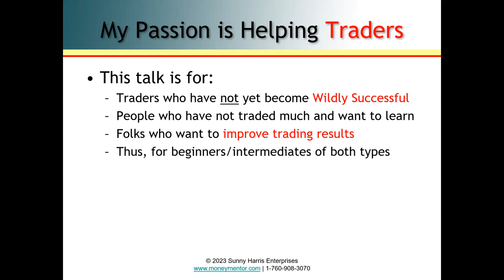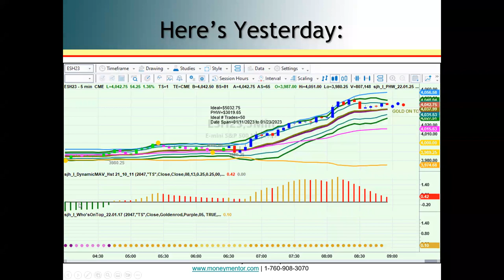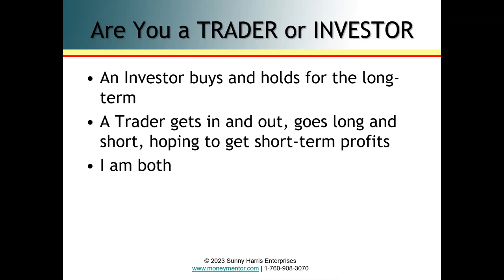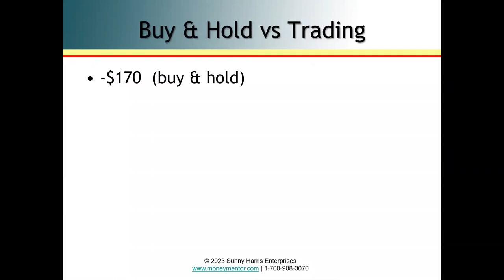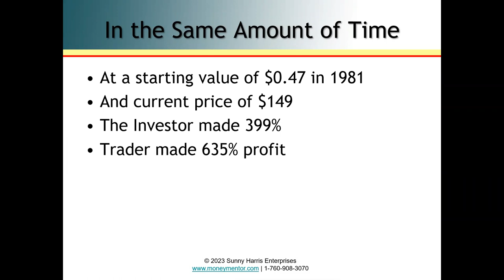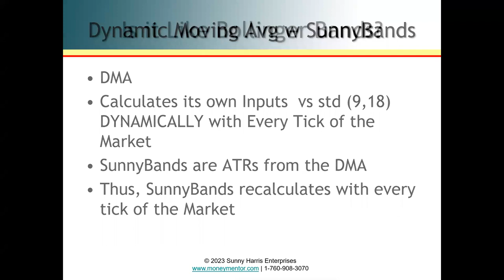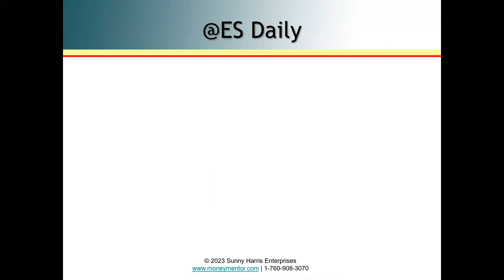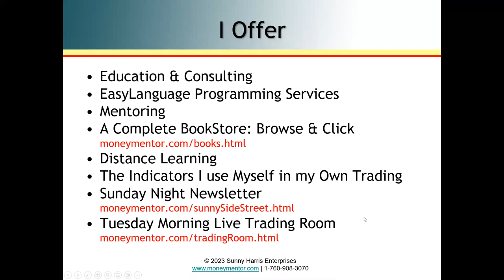⏰ Synergy Traders #43.07: Swing & Day-Trading with SunnyBands with Sunny Harris of MoneyMentor.com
Title: ⏰ Synergy Traders #43.07: Swing & Day-Trading with SunnyBands with Sunny Harris of MoneyMentor.com

Recorded on Tuesday, January 24th, 2023 as part of the Synergy Traders #43, Day 1: "Tech Wizards 2023 Conference" event, hosted by TradeOutLoud and TimingResearch.

Bonus...
⚡ eBook: 10 Recession Trading Strategies